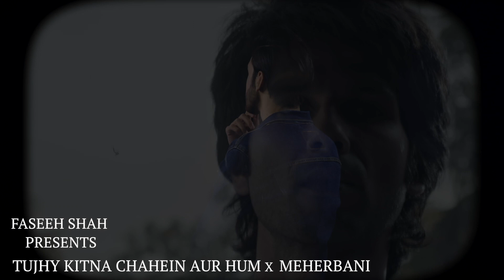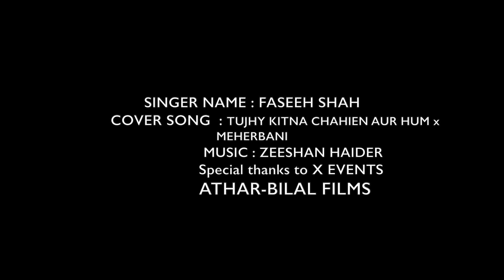Tujhe kitna chahain x Meharbani |Cover By Faseeh Shah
Tujhe kitna chahain & Meharbani originally sung by Jubin Nautiyal, presenting a medley of both the songs by Faseeh Shah

Music Composition: Zeeshan Haider
Director: Athar Abbas
Video Production: Athar Bilal
Project Manager: Asfandyar Shakil
Special thanks to X Events